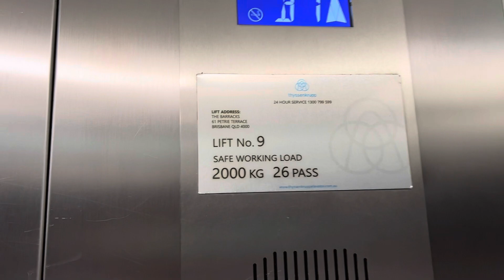Otis Gen2 MRL Traction Service Lift @ The Barracks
Service lift this time. I had to be as quiet as possible as there are staff in another room.

Brand: Otis (Modded by ThyssenKrupp)
Model: Gen2
Motor: MRL Traction
Floors Served: 2 (B1, G)
Max Load: 2000 KG
Max Passengers: 26
Death-Trap Rating: 0/10